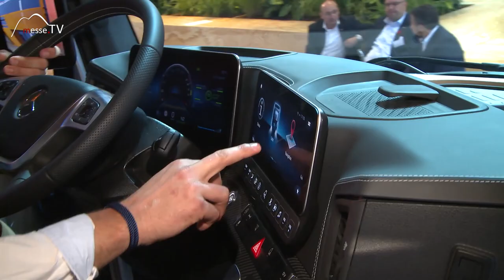Mercedes-Benz: Truck App Portal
Das Truck App Portal von Mercedes-Benz bietet den Kunden die Möglichkeit Apps vom Büro aus auf den LKW aufzuspielen. Mit dem Secondary Display, dem neuen integrierten Display können die Apps dann direkt im LKW genutzt werden. Das App Portal ist für den Flottenmanager, der die Hoheit hat, die Apps auf die Endgeräte zu verteilen.